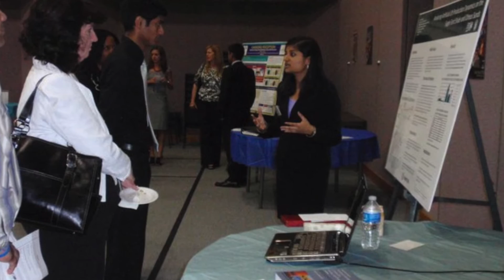Yogashri Pradhan: Production Engineer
Women in engineering are changing the world. The career path is easy when supportive mentors are there to guide you along the way.